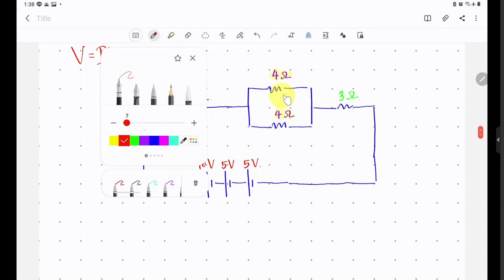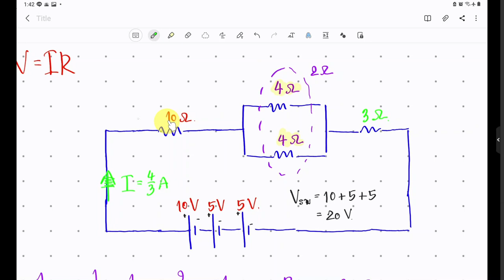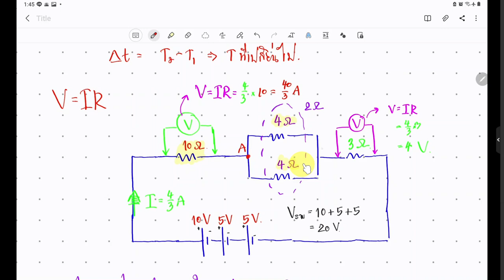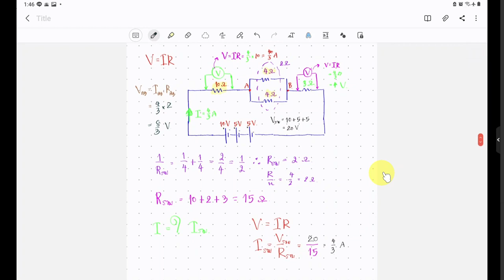ทบทวนไฟฟ้า